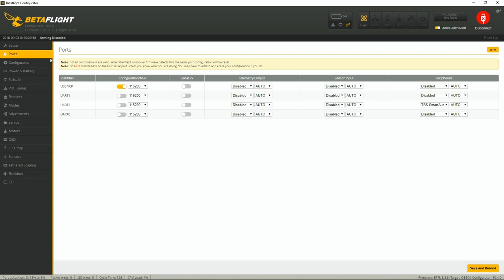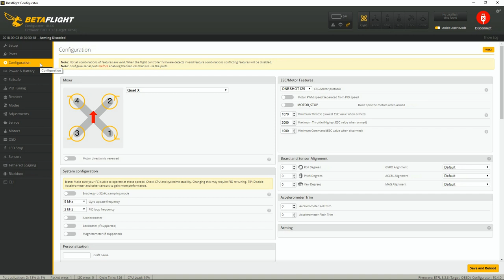FLYSKY FS-A8S - Bind & Betaflight Setup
▼ VIDEO UTILI